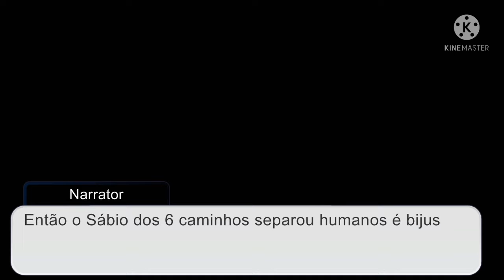A lenda da Kitsune moon Temp 1EP01